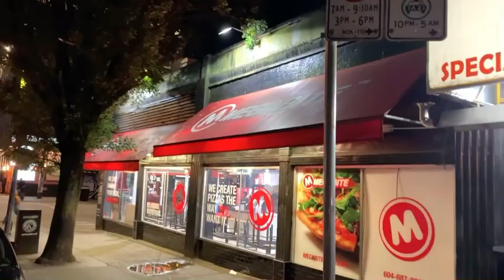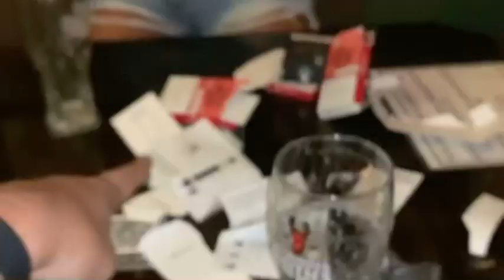Vancouver Summer Vlogs: Part 1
Me and Burt filmed the whole summer but never posted anything. And unfortunately most of the footage we took got deleted early August. So I’ll release a mash up of our vlogs and footage from the summer. New stuff is on the way. We were so fat in this video lol. We both look way different now. Anyway enjoy